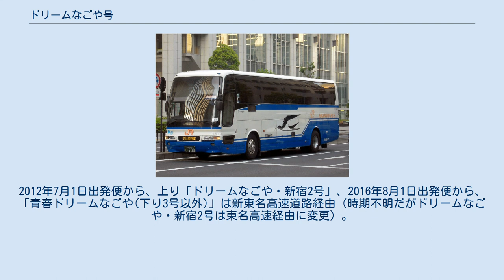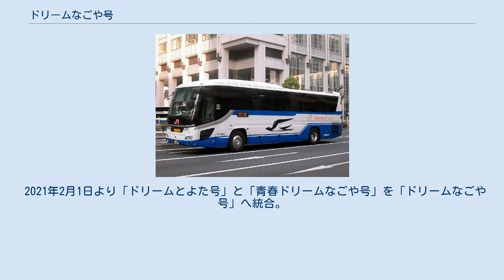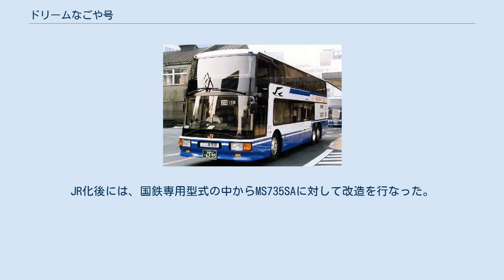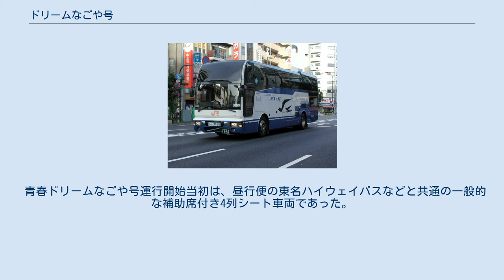ドリームなごや号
ドリームなごや号（プレミアムシート装備車） 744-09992 ドリームなごや号（ドリームなごやごう）とは、東京都と愛知県内各地（一部は岐阜県）を結ぶ、夜行便の高速乗合バス「ドリーム号」の一路線である。
 この項目では2021年1月31日まで東京都～愛知県を結んでいた夜行便のJRバス路線、レディースドリームなごや号、青春ドリームなごや号・青春レディースドリームなごや号、ドリームとよた号についても記述する。
 エアロキング導入後のドリームなごや号 744-1991 東京 - 名古屋間のドリーム号の運行は、1969年6月10日の日本国有鉄道自動車局が東名高速線の運行を開始した時に、ドリーム号京都系統を名古屋経由で設定したのが始まり。
1969年12月3日より名古屋系統と京都系統（現在の「ドリーム号」京都系統）にそれぞれ独立させた。
 JR化後の1988年、「ドリーム5・6号」を「ドリームなごや号」に改称。
1989年9月9日より岐阜駅まで延長。
岐阜駅延長は週末中心だったが1997年3月20日から定期化。
他のドリーム号が独立3列シート化された後も、しばらくは4列シートの国鉄専用型式での運行が続いていたが、1991年7月21日より2階建バス（三菱ふそう・エアロキング）を使用して、定員を減らさずに独立3列シート化を行った（ただし、車両2階後方の座席は4列のまま）。
なお、2階建バスの採用は「ドリームふくふく号」に続いて2番目である。
1991年7月26日からは、岡崎市から豊田市・瀬戸市を経由する「ドリームとよた号」の運行を開始した。
「ドリームとよた号」も「ドリームなごや号」と同様に周遊券での利用も可能であった。
その名残で、2013年3月31日まで周遊きっぷと「夜行バス周遊利用券」の購入で利用が可能になっていた。
 1998年3月20日には、JRバス関東とJR東海バスが共同で、中央道経由の新宿駅新南口 - 名古屋駅間に「ニュードリーム名古屋号」（のち「中央ドリーム名古屋号」→「ドリームなごや・新宿号」に改称）の運行を開始、専用車としてボルボ・アステローペを採用した（現在は他系統と同様の2階建バス（三菱ふそう・エアロキング）で運行）。
2012年7月1日出発便から、上り「ドリームなごや・新宿2号」、2016年8月1日出発便から、「青春ドリームなごや(下り3号以外)」は新東名高速道路経由（時期不明だがドリームなごや・新宿2号は東名高速経由に変更）。
 2017年12月1日には、「ドリームなごや・新宿号」と「ドリームなごや・三河号」を「青春ドリームなごや号」に変更した。
また、号番を変更し、ドリーム号、青春ドリーム号で通し番号となり、週末運行のレディース便は500番台となった。
 2021年2月1日より「ドリームとよた号」と「青春ドリームなごや号」を「ドリームなごや号」へ統合。
 東京駅八重洲南口（到着は日本橋口） - 霞が関 「上り便のみ」 - （首都高速道路） - 東名江田 - （東名高速道路） - 三河豊田駅前 - 新豊田駅 - ららぽーと愛知東郷（2020年10月1日より。モール内にバス停新設）（和合バス停は廃止） - 日進駅前 - 赤池駅前 - 八事 - 杁中（いりなか） - 御器所通 - 名古屋駅（新幹線口） 新木場駅 - 東京駅八重洲南口（到着は日本橋口） - バスタ新宿 - （首都高速道路） - （東名高速道路） - 東岡崎駅南口 - 岡崎駅 - 三河安城駅（新幹線北口） - 名古屋駅（新幹線口） 東京駅八重洲南口 → バスタ新宿 →（首都高速道路）→（中央自動車道）→ 春日井駅 →（名古屋高速道路）→ 栄（オアシス21）→ 名古屋駅（新幹線口） 名古屋駅（新幹線口）→ 栄（オアシス21）→（名古屋高速道路）→ 春日井駅 →（東名高速道路）→（首都高速道路）→ バスタ新宿 → 東京駅日本橋口 東京駅八重洲南口（到着は日本橋口）- 霞が関 「上り便のみ」 -（首都高速道路）- （東名高速道路） - 名古屋インター - 星ヶ丘 - 本山 - 千種駅前 - 栄（オアシス21）「下り便のみ」(※2) - 名古屋駅（新幹線口） - 尾張一宮駅 - 岐阜駅（北口） 新木場駅 - 東京駅八重洲南口（到着は日本橋口） - 霞が関 「上り便のみ」 -（首都高速道路） - （東名高速道路・新東名高速道路） - 地下鉄徳重 - 新瑞橋 - 金山駅（南口） - 名古屋駅（新幹線口） 東京駅八重洲南口（到着は日...